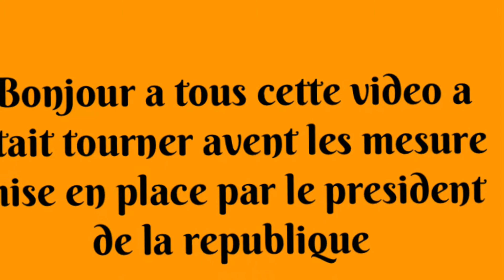Fête journée d’halloween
Nous faisons une soirée (journée) d’halloween